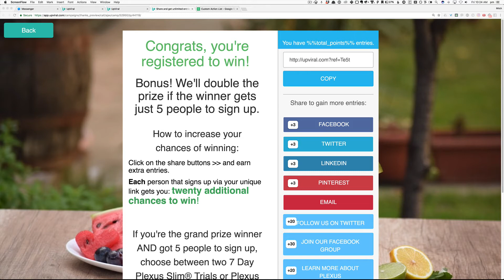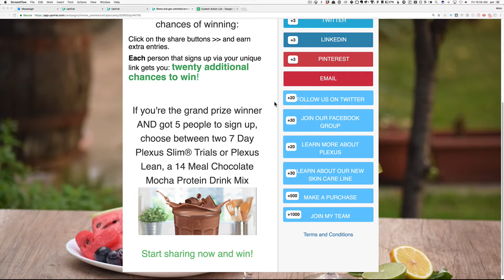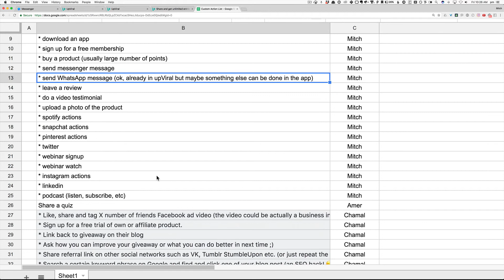New Custom Actions to take your next contest to the moon!